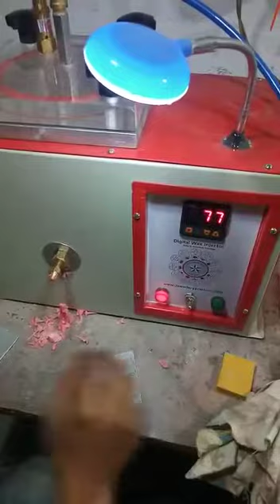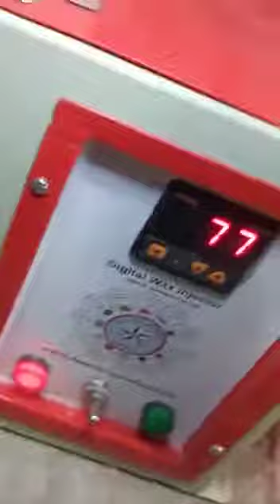Digital ध्रुवसोनी® wax injector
We made all kinds jewellery making products for any query